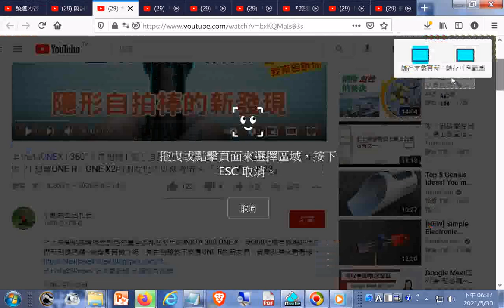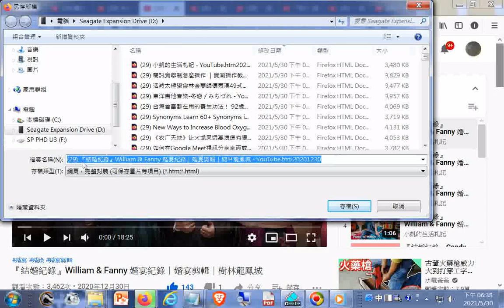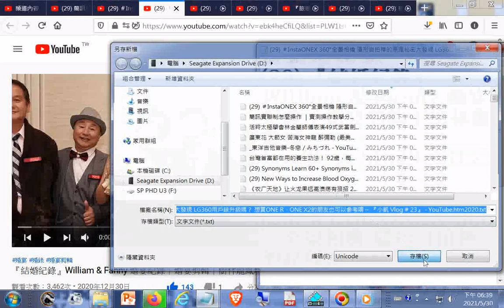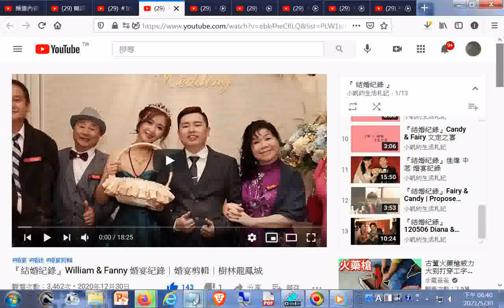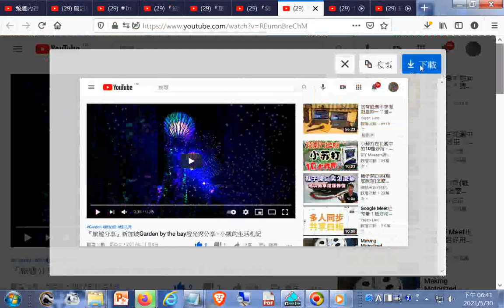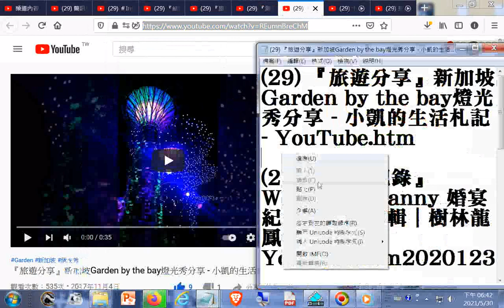InstaONEX 360°全景相機 隱形自拍棒的原理祕密大發現 LG360用戶該升級嗎？ 想買ONE R、ONE X2的朋友也可以參考唷～ 『小凱 Vlog # 23』+『結婚紀錄』Will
閩南語讀經影片合輯